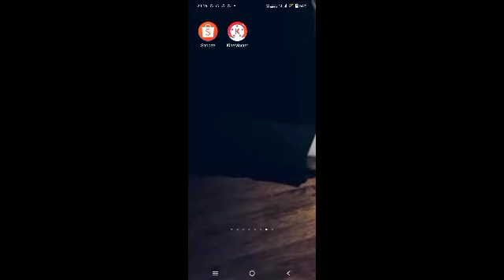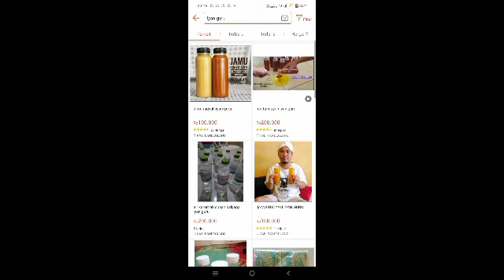ABAH MENEL DUEL M4UT DENGAN KI JOGO BOYO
kuburan belanda